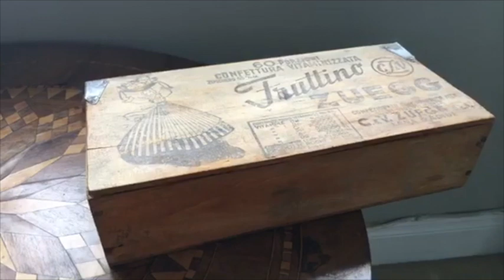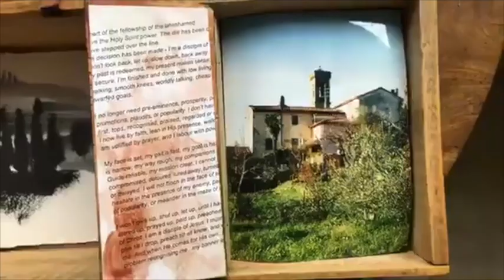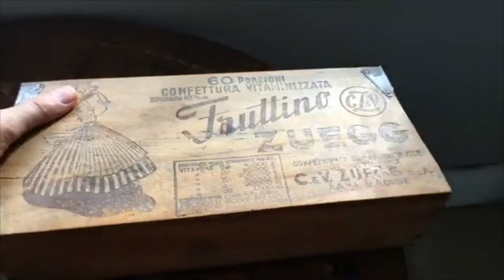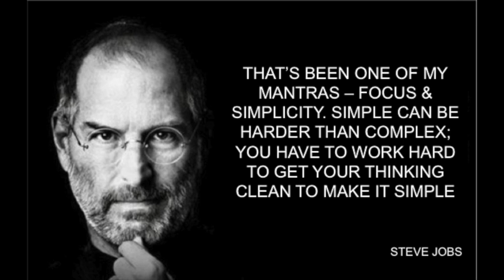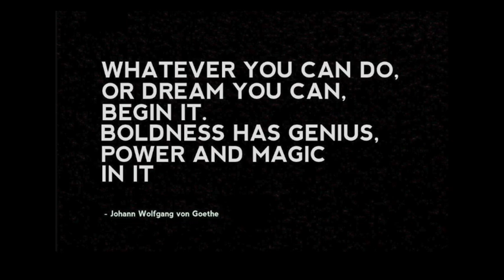Day 41 THE BOX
It's amazing how our boxes, the world's labels, can define our reality... this is a small story about a box I made.